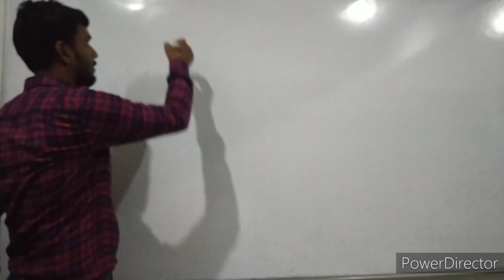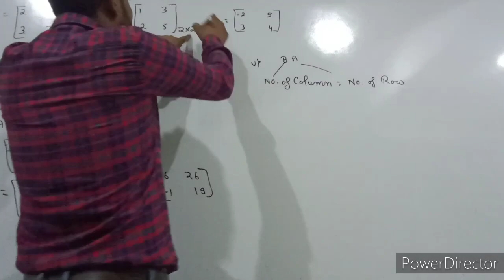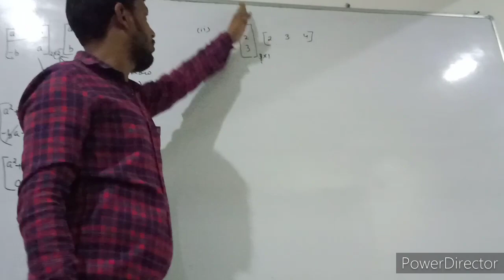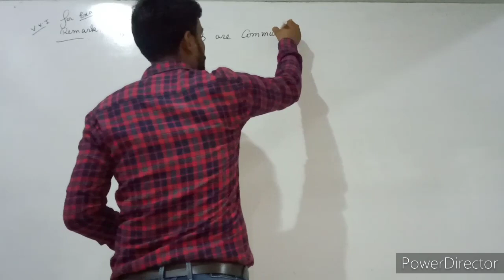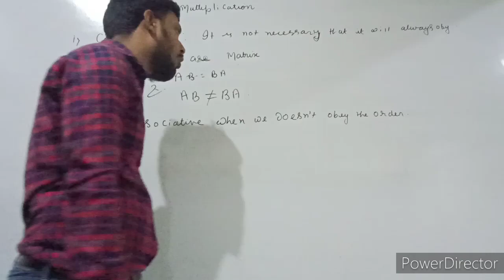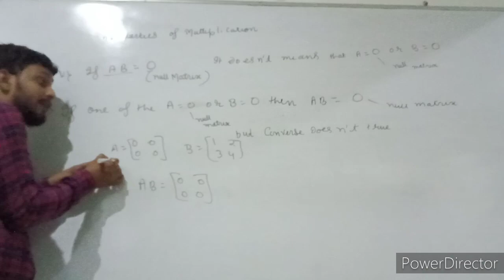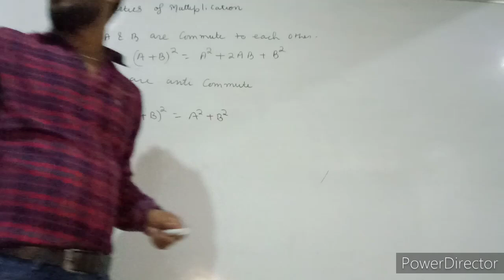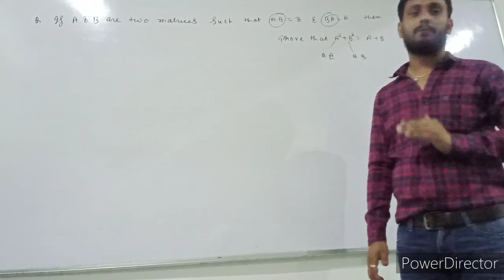Matrices of class 12th, By:Ashutosh Sagar (sir),Lecture No: 4